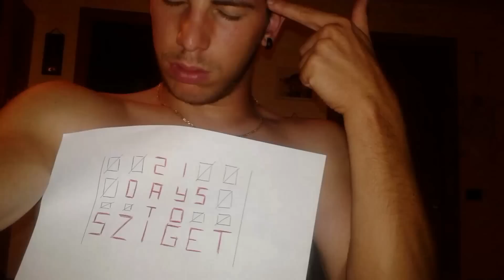6 FRIENDS IN SZIGET 2015 - 🇭🇺🎪 Budapest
10-17 agosto 2015. Che ricordi! Spegnete TV, cellulari e PC, abbandonate il tempo scandito dalle lancette dell'orologio, partite con i vostri amici per trovarne altri. Prima stella a destra e poi dritti fino al mattino. Mi innamoravo una decina di volte al giorno, della gente, della musica e dei luoghi disegnati a fumetto. Ancora la pelle d'oca nel ricordare il primo concerto davanti al main stage, i poghi al concerto dei dropkick, le sere passate con una birra in mano attorno al falò ascoltando le corde pizzicate di una chitarra. Ballare fino a notte fonda, perdersi,  conoscere culture diverse improvvisando un po' di inglese e dormire sotto le stelle perché non si riesce a trovare la tenda.